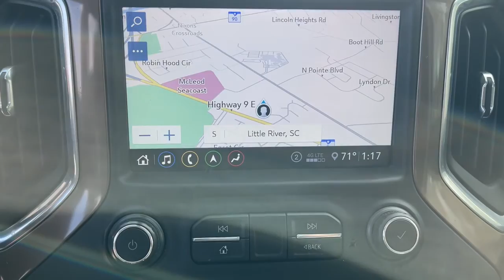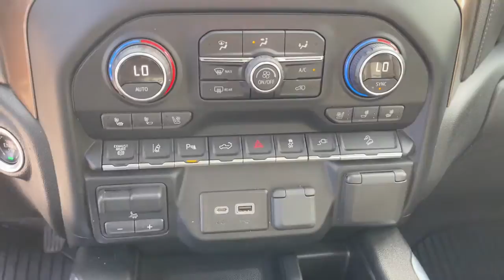2020 Chevrolet Silverado_3500HD Wilmington, Myrtle Beach, North Myrtle Beach, Conway, Lumberton SC P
Northsky Blue Metallic Used 2020 Chevrolet Silverado_3500HD High Country available in Wilmington, South Carolina at Jud Kuhn Chevrolet. Servicing the Myrtle Beach, North Myrtle Beach, Conway, Lumberton, SC area.

CARFAX One-Owner. 10-Speed Automatic 4WD Jet Black Leather. Northsky Blue Metallic 2020 Chevrolet Silverado 3500HD High Country 4WDbrbrAsk about Jud Kuhns exclusive Lifetime Powertrain Limited Warranty Interior & Exterior Defense Key Replacement Free Lifetime Tire Rotations Free Car Wash Free Courtesy Shuttle Service $500 Additional Trade-In Appraisal Jud Kuhns Best Value Guarantee and Jud Kuhns Bird Dog Club. Restrictions and limitations apply and lifetime powertrain limited warranty does not apply to European makes exotics or business customers. Dark Essentials Package (LPO) (DISC) (Black Name Plates (LPO) Black Tailgate CHEVROLET Lettering (LPO) and Front Black Bowtie Emblem (LPO)) Gooseneck/5th Wheel Package Gooseneck/5th Wheel Prep Package High Country Deluxe Preferred Equipment Group 3LZ (120-Volt Bed Mounted Power Outlet 120-Volt Instrument Panel Power Outlet 12-Volt Rear Auxiliary Power Outlet 170 Amp Alternator 2nd Row Dual USB Charge-Only Ports 2nd Row Heated Outboard Seats 4G LTE Wi-Fi Hotspot Capable 6 Rectangular Chromed Tubular Assist Steps 8 Driver Information Center Advanced Trailering System Auto-Dimming Inside Rear-View Mirror Bluetooth For Phone Chevrolet Connected Access Capable Chevytec Spray-On Black Bedliner w/Chevrolet Logo Chrome Front Grille Bar w/Chrome Grille Inserts Chrome Mirror Caps Chrome Recovery Hooks Color-Keyed Carpeting Floor Covering Compass Located In Instrument Cluster Deep-Tinted Glass Electric Rear-Window Defogger Electrical Lock Control Steering Column Front Carpeted Floor Mats Front LED Fog Lamps HD Radio HD Rear Vision Camera Heated Steering Wheel Hitch Guidance w/Hitch View Integrated Trailer Brake Controller Keyless Open & Start Lane Change Alert w/Side Blind Zone Alert Leather-Wrapped Steering Wheel LED Cargo Area Lighting Manual Tilt/Telescoping Steering Column OnStar & Chevrolet Connected Services Capable Polished Exhaust Tip Power Door Locks Power Front Passenger Windows w/Express Up/Down Power Front Windows w/Driver Express Up/Down Power Rear Windows w/Express Down Power Sliding Rear Window w/Defogger Power-Adjustable Outside Mirrors Rear Carpeted Floor Mats Rear Cross Traffic Alert Remote Vehicle Starter System SiriusXM w/360L Steering Wheel Audio Controls Steering Wheel Mounted Electronic Cruise Control Ultrasonic Front & Rear Park Assist Unauthorized Entry Theft-Deterrent System Universal Home Remote and Wireless Charging) Safety Package II (Automatic Emergency Braking Following Distance Indicator Forward Collision Alert IntelliBeam Automatic High Beam On/Off Lane Departure Warning System and Safety Alert Seat) Suspension Package Technology Package (Auto-Dimming Inside Rearview Mirror w/Camera Bed View Camera HD Surround Vision w/2 Trailer View Camera Provisions and Multicolor 15 Diagonal Head-Up Display) Up-Level Rear Seat w/Storage Package 10-Speed Automatic 4WD Jet Black Leather 10-Way Power Driver Seat Adjuster w/Lumbar 10-Way Power Passenger Seat Adjuster w/Lumbar 220 Amp Alternator 3.42 Rear Axle Ratio 3.73 Rear Axle Ratio 4-Wheel Disc Brakes 7 Speakers ABS brakes Air Conditioning Alloy wheels AM/FM radio: SiriusXM with 360L Apple CarPlay/Android Auto Auto-dimming door mirrors Auto-dimming Rear-View mirror Automatic temperature control Bose Premium 7 Speaker Sound System Brake assist Bumpers: body-color Compass Delay-off headlights Driver door bin Driver Memory Driver vanity mirror Dual front impact airbags Dual front side impact airbags Durabed Pickup Bed Electronic Stability Control Engine Block Heater Exhaust Brake Exterior Parking Camera Rear Floor-Mounted Center Console Front anti-roll bar Front Bucket Seats Front Center Armrest Front dual zone A/C Front fog lights Front reading lights Front wheel independent suspension Fully automatic headlights Garage door transmitter Heated door mirrors Heated Driver & Front Outboard Passenger
Preferred Equipment Group 3LZ|3.73 Rear Axle Ratio|3.42 Rear Axle Ratio|Front Bucket Seats|Perforated Leather-Appointed Seat Trim|10-Way Power Driver Seat Adjuster w/Lumbar|Safety Package II|High Country Deluxe|Technology Package|Radio: Chevrolet Infotainment 3 Premium System|Steering Wheel Mounted Electronic Cruise Control|Electric Rear-Window Defogger|Color-Keyed Carpeting Floor Covering|Auto-Dimming Inside Rearview Mirror w/Camera|OnStar & Chevrolet Connected Services Capable|120-Volt Instrument Panel Power Outlet|Power Sunroo